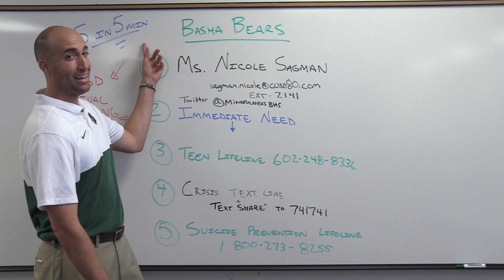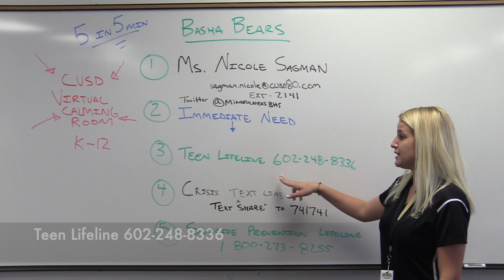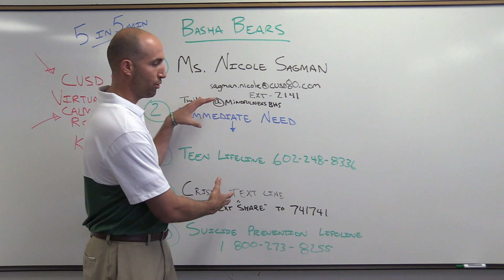Principal's Corner September 4th, 2020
Resources

Ms. Nicole Sagman

Crisis Text Line: text "Share" to 741741
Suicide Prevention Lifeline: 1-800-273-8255